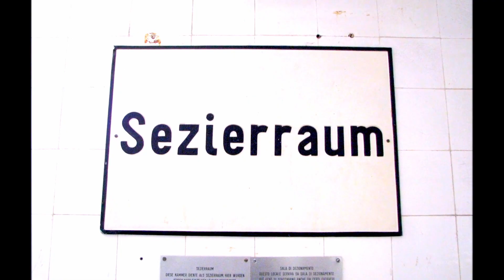மத, இன ரீதியாக அடக்கப்பட்ட யூதர்கள்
யூதர் (எபிரேயம்: יְהוּדִי, யெகுடி (ஒருமை) יהודים யெகுடிம் (பன்மை), ஆங்கிலம்: Jew, Jews or Jewish) எனப்படுவோர் இசுரவேலர் அல்லது எபிரேயர் என்ற இனமதக் குழு மக்களைக் குறிக்கும். இவர்கள் யூதம் என்ற மதத்தைப் பின்பற்றுகின்றனர்.

யூதர்கள் பல ஆண்டுகாலமாக பல நாடுகளிலும் மத, இன ரீதியாக அடக்கப்பட்ட மக்களாக வாழ்ந்து வந்திருக்கிறார்கள். இன்று, உலகில் மொத்தம் 12 முதல் 14 மில்லியன்கள் வரையில் யூத இன மக்கள் வாழ்வதாகக் கணக்கிடப்பட்டுள்ளது. இவர்களில் 42.5 சதவீதமானோர் (5.7 மில்லியன்) இஸ்ரேலிலும், 39.3 சதவீதமானோர் (5.3 மில்லியன்) ஐக்கிய அமெரிக்காவிலும் (2010) வாழ்கிறார்கள். மீதமானோர் உலகின் பல பாகங்களிலும் வாழ்ந்து வருவதாகக் கணக்கிடப்பட்டுள்ளது.

விவிலியக் குறிப்புப்படி, யூதரின் மூதாதையர் கி.மு. இரண்டாம் நூற்றாண்டைச் சேர்ந்த ஆபிரகாம், ஈசாக்கு, யாக்கோபு ஆகிய முதுபெரும் தந்தை ஆவார். யூதா என்னுன் எபிரேயச் சொல்லில் இறை புகழ் என்னும் பொருள் அடங்கியுள்ளது (காண்க: தொடக்கநூல் [ஆதியாகமம்] 29:35). யாக்கோபின் சிறப்புப் பெயரே இசுரயேல் என்பதும் குறிப்பிடத்தக்கது.

சாலமோன் மன்னர் காலம் வரை யூத மக்களின் நாடு ஒரே நாடாக இருந்தது. பின்னர் வட பகுதி இசுரயேல் (இஸ்ராயேல், இசுரவேல்) என்றும் தென் பகுதி யூதா என்றும் அழைக்கப்பட்டன.